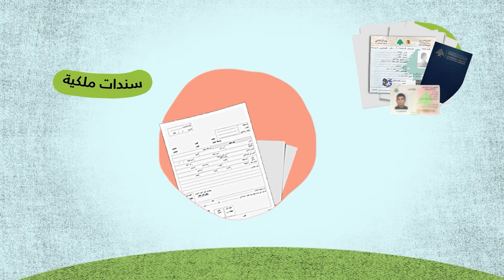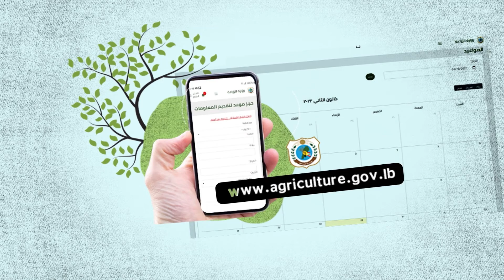FAO FINAL VIDEO